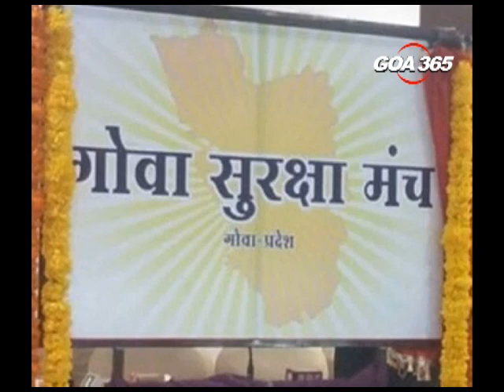MGP makes U turn on MoI, supports ‘English funding’